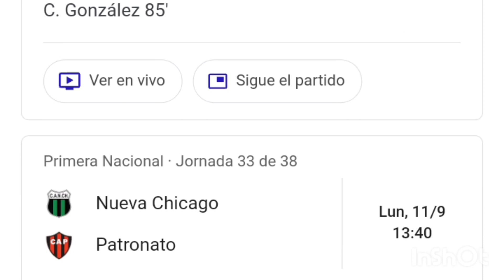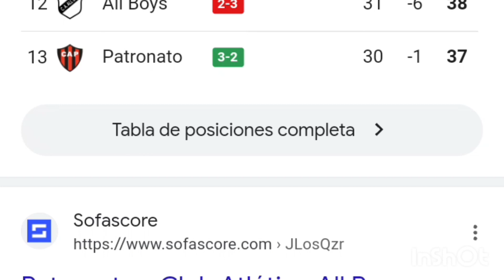Patronato vs All Boys 3-2 resumen y goles del partido completo /Primera Nacional